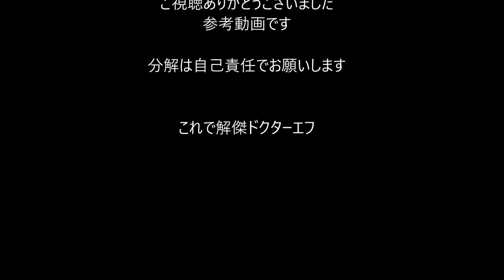【パソコン修理分解】BIOS立ち上がらない！！Lenovo H330 11851GJ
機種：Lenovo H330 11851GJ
症状：BIOS立ち上がらない
原因：メモリ不良
不良メモリの動作テストと分解を合わせた動画です。
H310、H320にも参考になれば幸いです。
※オリジナル動画です。分解等は自己責任でお願いします。

※googleアカウント持ってない方、まずは
↓↓↓googleアカウント作成↓↓↓

これで解傑ドクターエフ